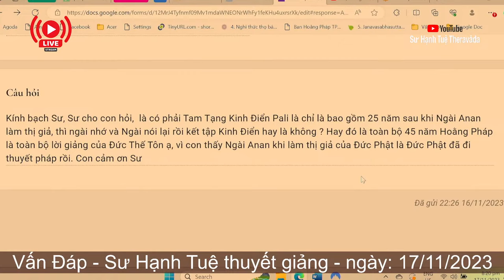2555. Kinh tạng Pali chỉ bao gồm 25 năm hoằng pháp của Đức Phật?